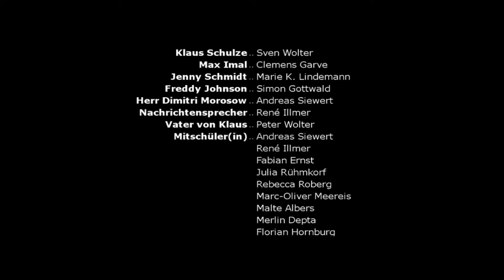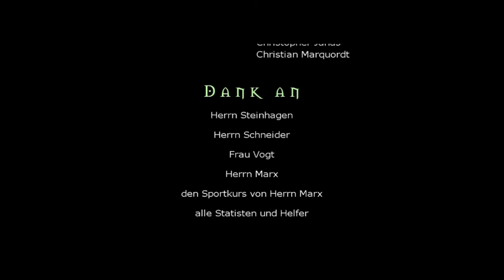Kurzfilm: Final Redemption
Gymnasium Sarstedt
Seminarfach: Filmanalyse 13.2 (Herr Steinhagen) - Kurzfilmprojekt (März 2010)

Thema: Augenblicke

Gruppe: Mark Helmers, Sven Wolter, Marie K. Lindemann, Andreas Siewert, Simon Gottwald, Clemens Garve, René Illmer

...wer Fehler findet darf sie behalten ;)

PS: Outtakespecial comming soon :D